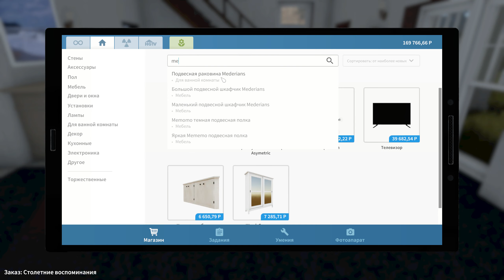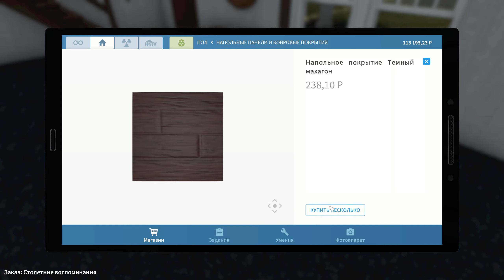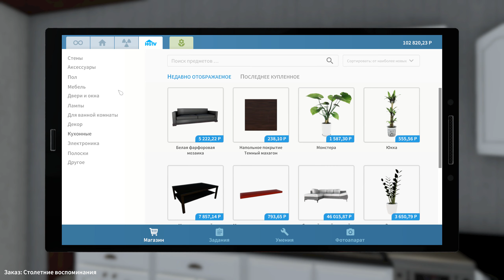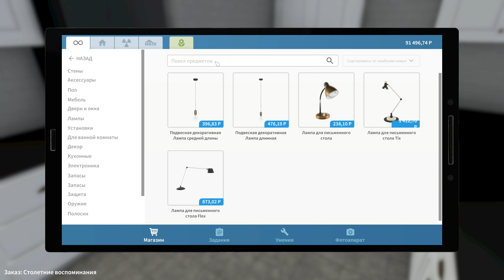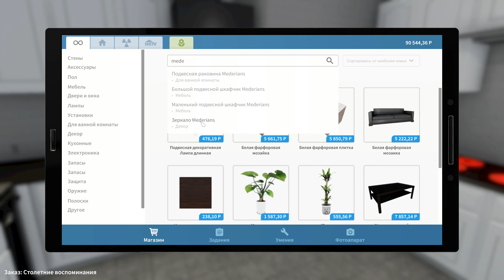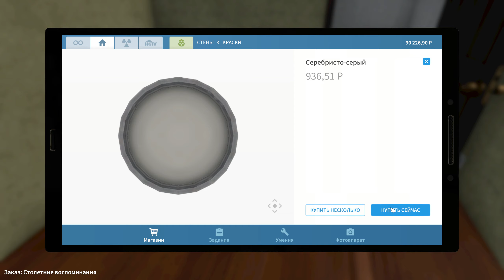House Flipper | HGTV | Ep.2 Столетние воспоминания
Поздравляю с летом 2020! Всем хорошего настроения! Не болейте!
Я нахожусь на самоизоляции как и многие люди в мире.
Канал ориентирован на прохождения сюжетных игр без комментариев (голоса) на русском с субтитрами.
  🔹Видео в основном в качестве 1080p60 FPS. А с некоторых пор и 1440р и 2160р
  🔹Stream`s выходят редко, и внезапно (Уже с голосом)
❗ Сайт нашего клана World of Tanks: aofd.webraiser.ru (Переходим и вступаем)
Моя игровая и рабочая система:
Процессор: AMD Ryzen 3900X 12/24 4.6 GHZ
ОЗУ: 32 gb DDR4 3200mhz
GPU: Asus Rog Strix RTX 2080 Super (White)